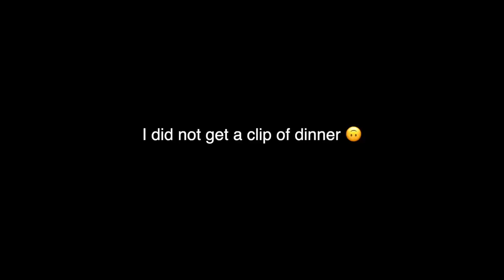VLOG: Hosting Friendsgiving, North Carolina Family Trip + Mommy/Daughter Austin Getaway!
What I used for table decor -
Terracotta candle sticks
Gold candle holders
Tea light candles
Tea light candle holders
Faux pumpkins
Eucalyptus garland
Eucalyptus stems